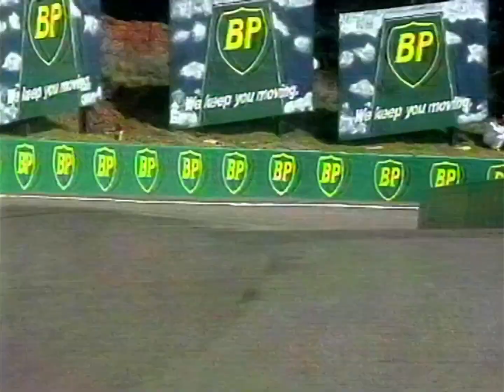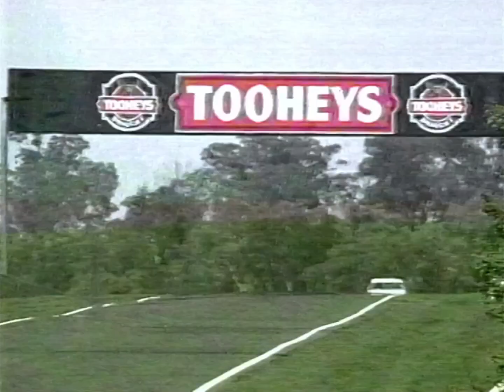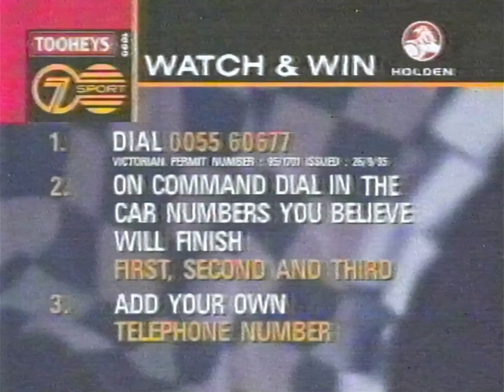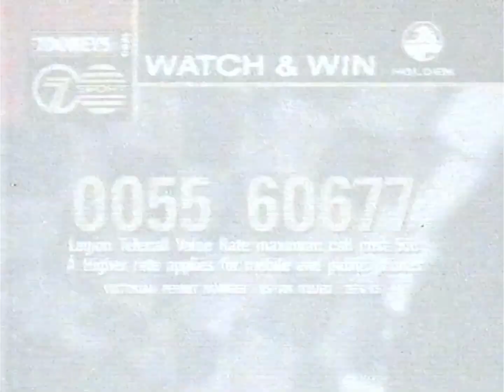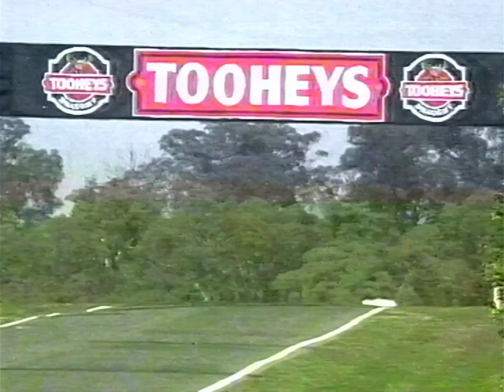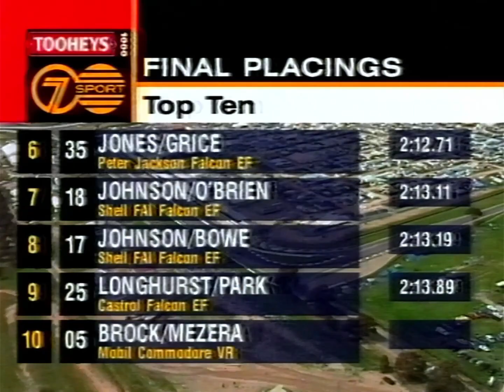1995 Bathurst 1000 Top 10 Shootout ATCC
Coverage of the top 10 shootout from the 1995 Bathurst 1000 race. Held as a separate race from the championship at the time, it featured the field from the 1995 Australian Touring Car Championship (ATCC).

Thanks to Phil for this video.